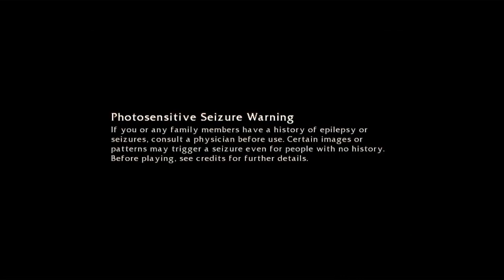Lara croft and the guardian of light no ps3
gameplay do jogo lara croft and the guardian of light